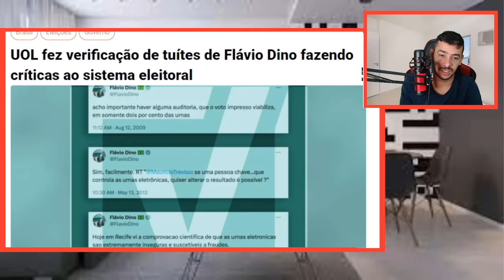URGENTE! LULA ENTRA NA MIRA MENTIU FEIO EM REDE NACILNAL